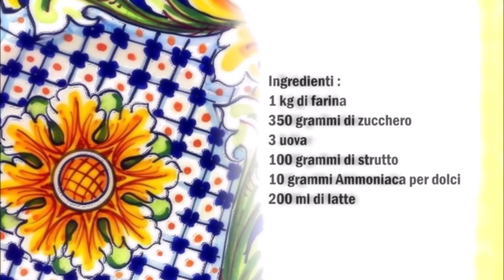Sizilianische Biscotti Umberto / Biscotti Umberto ricetta siciliana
Deutsch :
1 kg Mehl
350 gr Zucker
3 Eier
100 gr Schmalz
10 gr Hirschhornsalz
200 ml Milch

Alle Zutaten in eine Schüßel geben und so lange verkneten bis eine Teig entstanden ist.
Danach den Teig zu eine rechteckige Form ausrollen mit 1 cm dicke.
Den Teig mit eine Gabel von oben nach unten anritzen und von rechts nach links.
Den Teig zu kleine Rechtecke schneiden von 4 cm x 10 cm.
Die Kekse bei 200 C° für 20 Minuten backen.

Italiano :
1 kg di farina
350 grammi di zucchero
3 uova
100 grammi di strutto
10 grammi ammoniaca per dolci
200 ml di latte

Mettere tutti gli ingredienti in una ciotola e impastare fino a formare un panetto.
Stendere l´impasto a forma rettangolare dello spessore di 1 cm.
graffiare  l'impasto con una forchetta dall'alto verso il basso e da destra a sinistra.
Tagliare l'impasto in piccoli rettangoli di 4 cm x 10 cm.
Infornate i biscotti a 200 C° per 20 minuti.